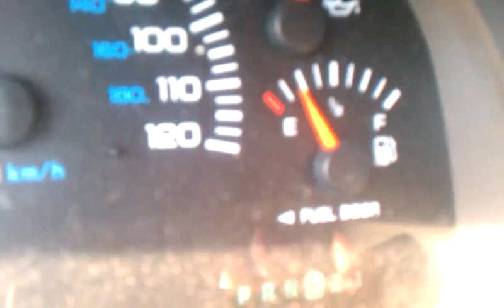BrOkE DoWn MoNdAy!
CRAZY MONDAY! TO TOP THINGS OFF, THEY MORE MY MEETING AND I COULD NOT FIND IT. WHEN I DID THREE PEOPLE WERE SITTING WAITING FOR ME...LMAO